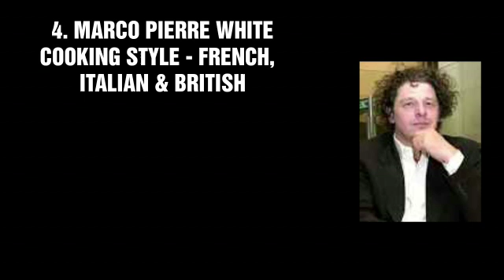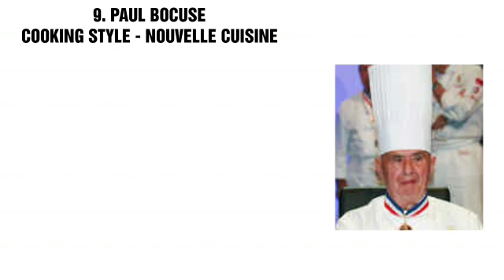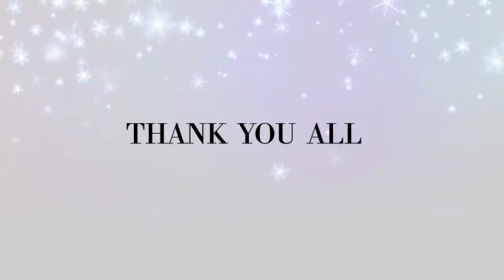Top10 Top 10 chief in india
Video from Mr.R EDUCATIONAL SERVICES